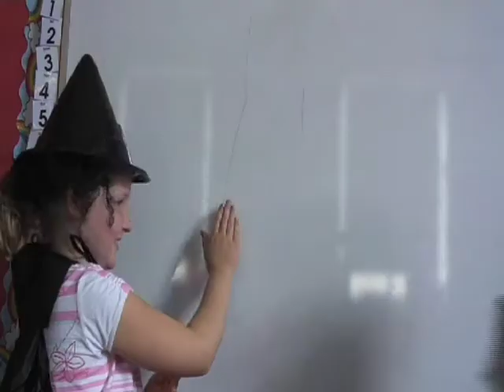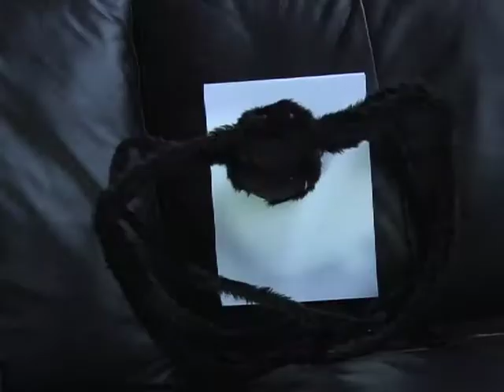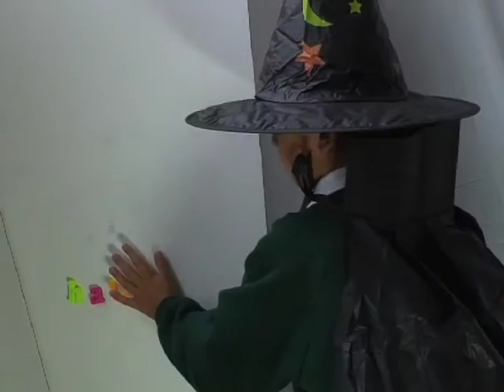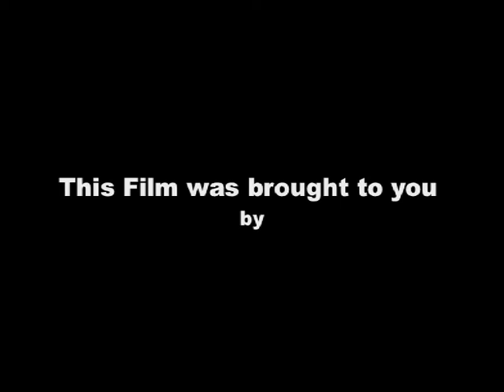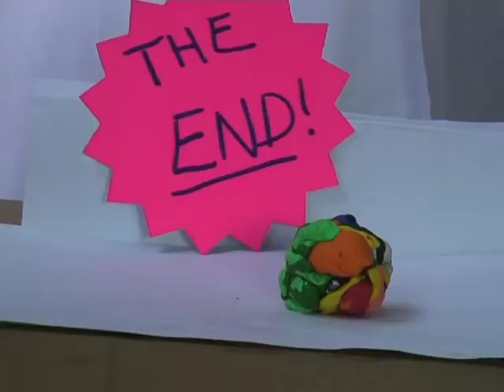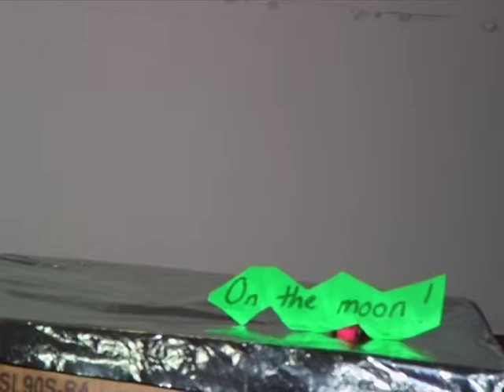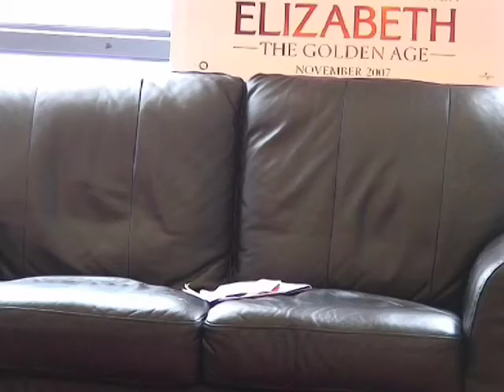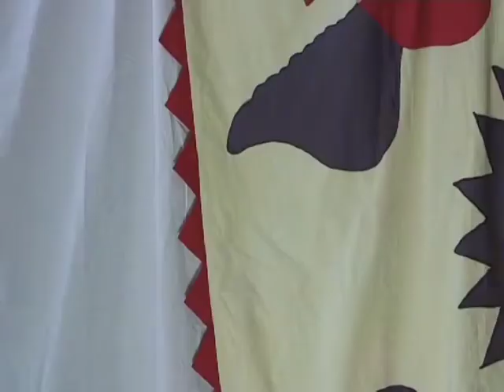CFFWorkshops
Animation Workshops For Cork Film Festival in association with Cork Film Centre, AIB bank and Goldiefish events, facilitated by Jane Lee and Elaine Mackey